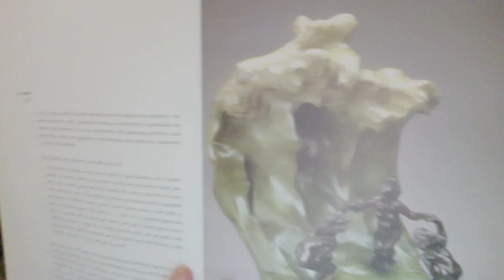Museum 14: Camille Claudel, o filme e a obra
Este é o décimo quarto curta do canal, apresentando o tema para discussão. Posteriormente, durante a live programada, vamos aprofundar a análise e a contextualização dos pontos levantados.

Considere contribuir com este canal através da conta PIX (é uma conta conjunta e o titular se chama Eduardo Ramos Dezena, por isso não se assustem quando meu nome não aparecer) Agradeço demais qualquer contribuição.  ❤❤❤